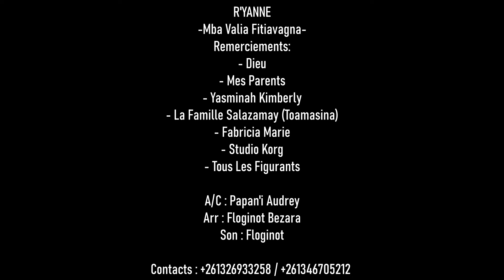Mba valia fitiavagna